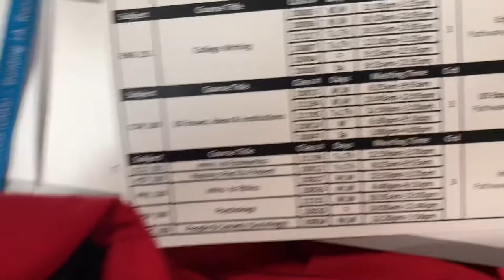Just a Vloggy Vlog 🥴